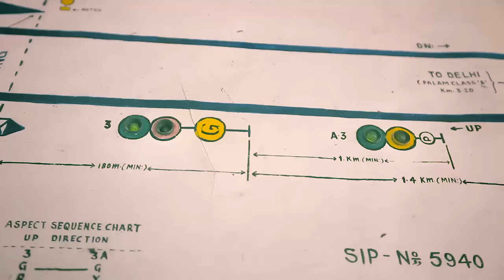Story Of Gateman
The Official Account of the Ministry of Railways, Government of India.
Indian Railway is certainly the 'Lifeline of the Nation' with its commendable performance since the last 150 years. Indian Railways is known to be the largest railway network in Asia and world's largest railway system under a single management. Indian Railway employs the largest number of people in the country, making itself one of the largest commercial or utility employers in the world.